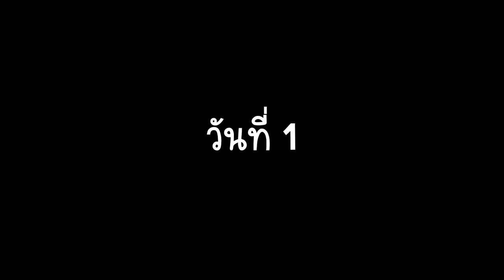😱หลอกเพื่อน! มาดูสิ่งของแปลกๆ ในมายคราฟ! โคตรน่ากลัว 🔥 [Minecraft แกล้งเพื่อน]